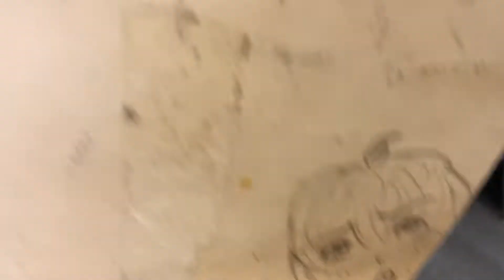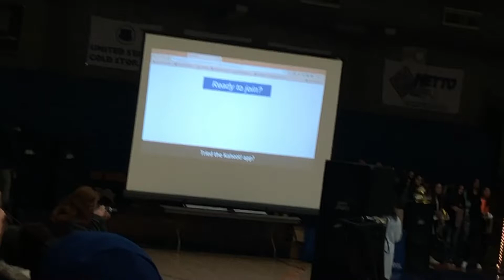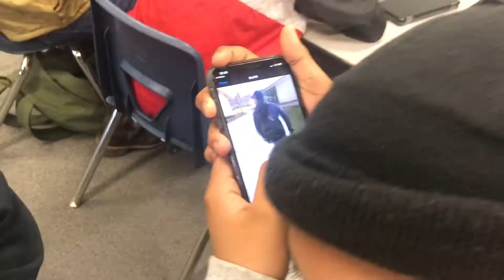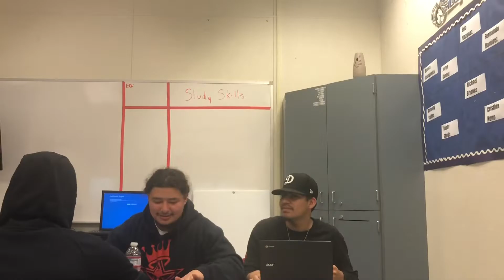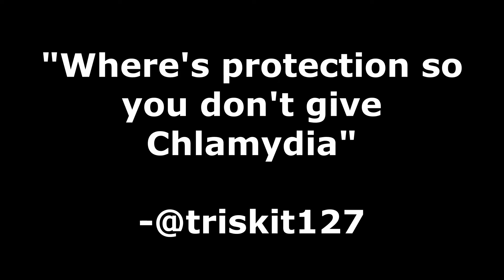New Year's Rally (Vlog#14)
Thx you guys for watching my first 2020 video on YouTube. We had a lot of fun and funny things during the day and the rally:)